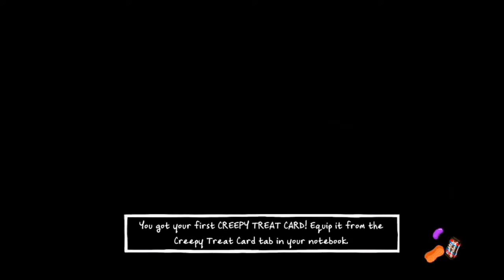Costume Quest 2 #2: Boney Bargains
Reynold, Wren and Monty are soon confronted by Lil' Bones who needs help getting candy and the kids need help getting a boat to get to the witch doctors guarding the talisman so they broker a deal, so now the adventure formally begins